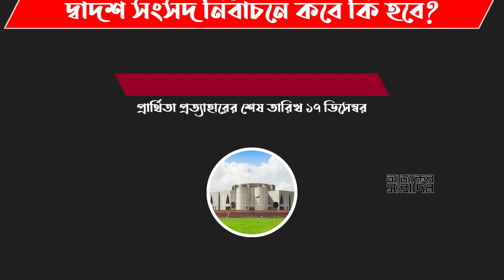মাগুরা জেলায় কারা হলেন নৌকার মাঝি? | Ajker Saradin